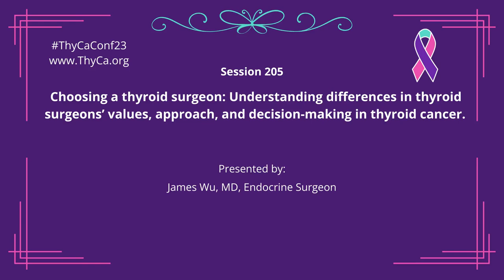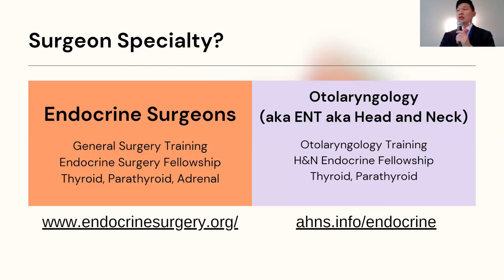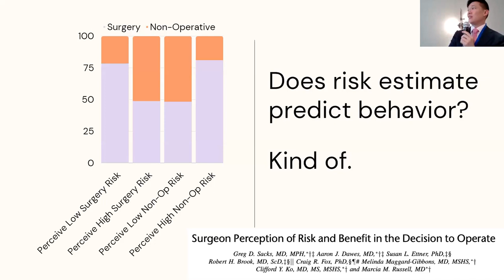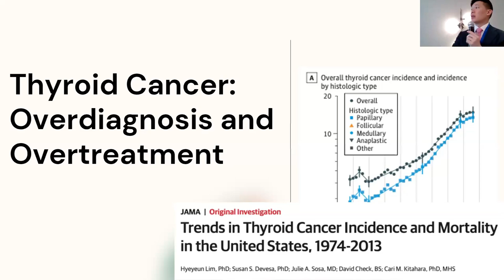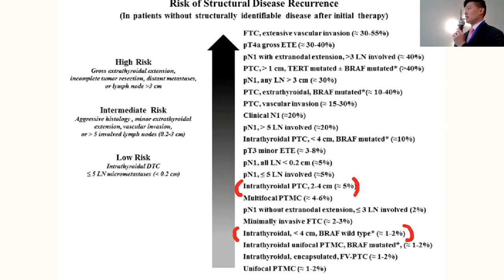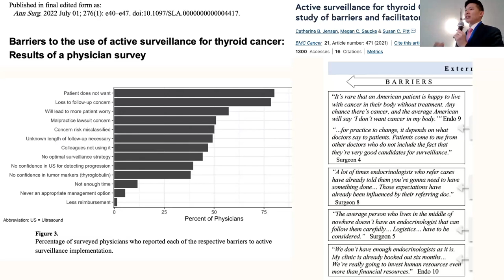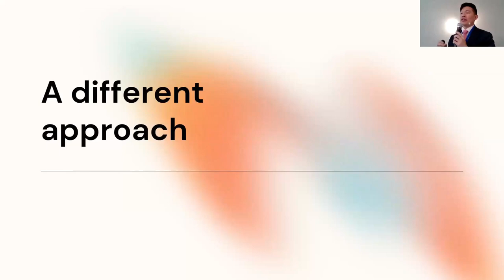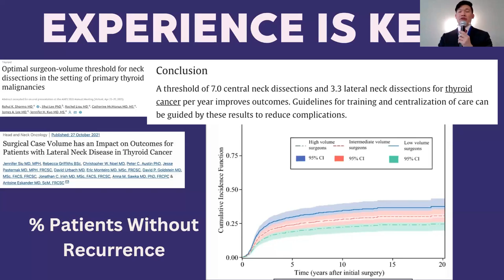205 Choosing a surgeon: Understanding differences in thyroid surgeons’ values, approach & decision..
205 Choosing a thyroid surgeon: Understanding differences in thyroid surgeons’ values, approach, and decision-making in thyroid cancer.  Presented by James Wu, MD, Endocrine Surgeon. This video was recorded during the 26th International Thyroid Cancer Survivors' Conference that was held Oct 13-15, 2023 in Denver, Colorado, USA. This event was hosted by ThyCa: Thyroid Cancer Survivors' Association, Inc. The content is not to be used as medical advice, but rather as education. Please seek the care of your own medical team.